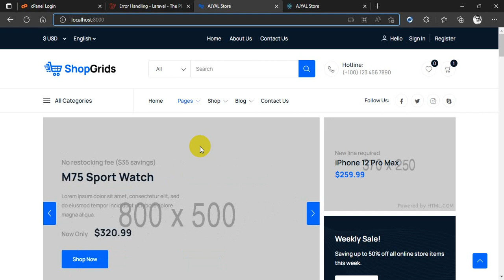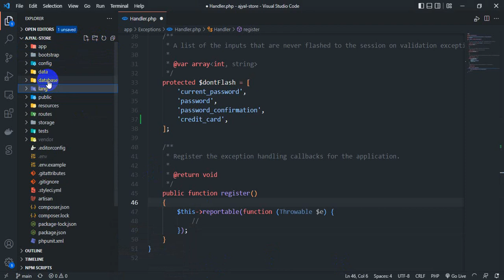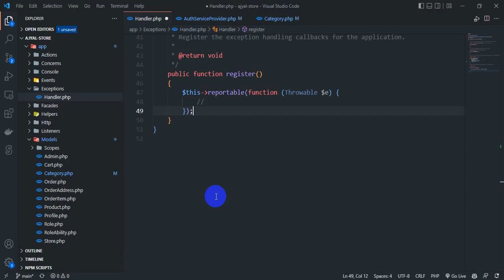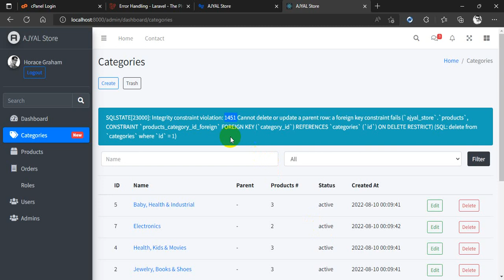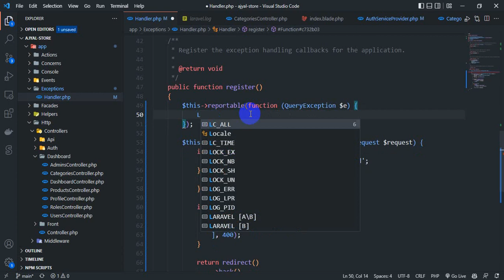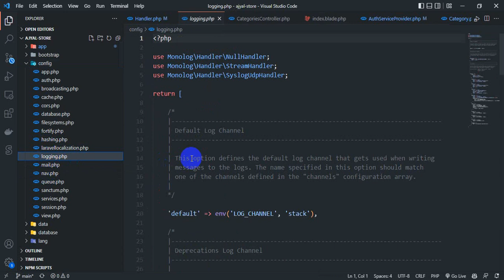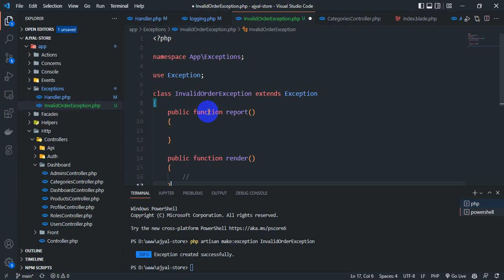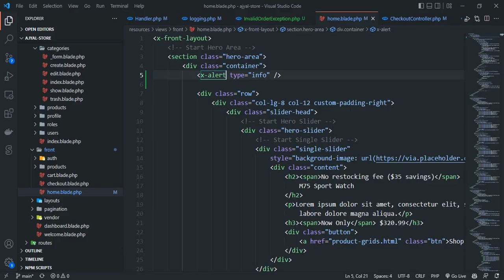17.1 - Exceptions and Error Handling